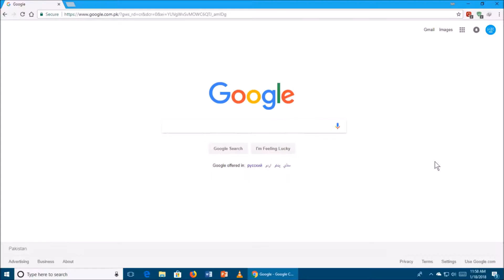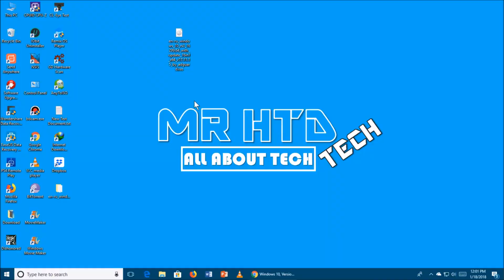How To Get Windows 10 Latest Vesion 1709 (Build 16299.192)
Today I Am Back With New Video How To Get Windows 10 Latest Version.